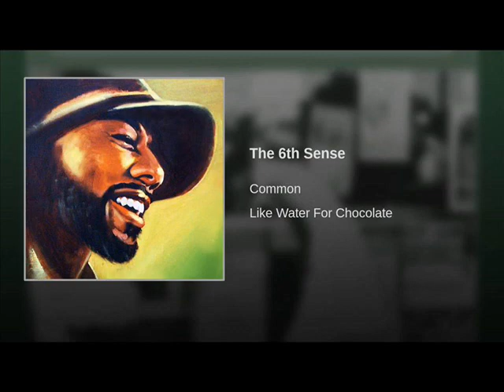Common - 6th Sense (Flying Lotus Remix by Nace)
Remix of Common's 6th Sense using Flying Lotus's Getting There (feat. Niki Randa).